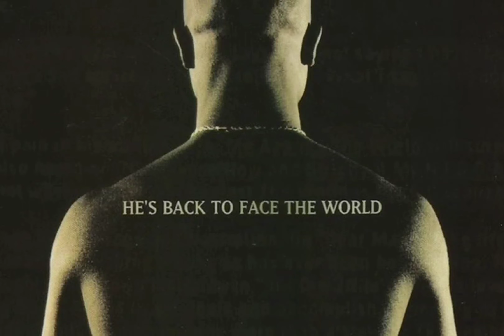2Pac - It Ain't Easy (OG 1)[High Definition 8D Audio Surround Sound Remastered] 4K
2Pac – It Ain’t Easy (OG 1)

2Pac – It Ain’t Easy / Without Bass Guitar (OG 2)

2Pac – It Ain’t Easy / Acoustic (Demo 3)

Date: 1994
Studio: 12 Trak Studios
Producer: Tony Pizarro for Audio-Tone Productions

It Ain't Easy - 2Pac (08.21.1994)

Written By: 2Pac & Tony Pizarro
Mixed At: Encore Studios
Publisher: Joshua’s Dream, Interscope Pearl Music, Warner-Tamerlane Publishing Corp. & The Underground Connection Publishing
Mastering Engineer: Brian Gardner
Engineer: Tony Pizarro
Mixing Engineer: Tony Pizarro
Label: Interscope Records, Out Da Gutta Records & Atlantic Records
Recorded At: 12 Trak Studios
Release Date: March 14, 1995